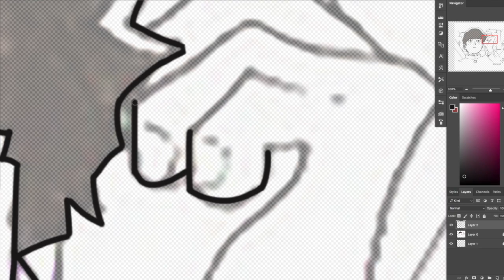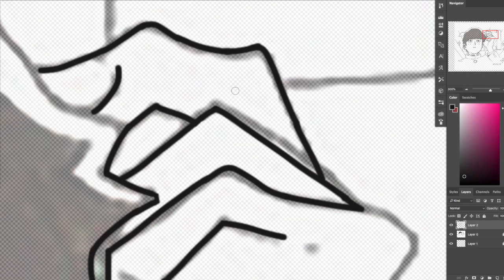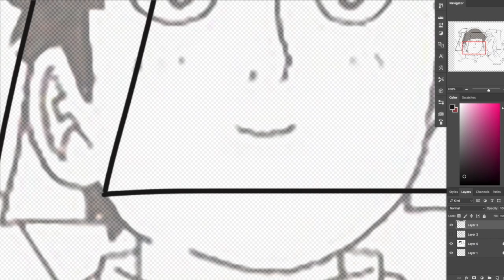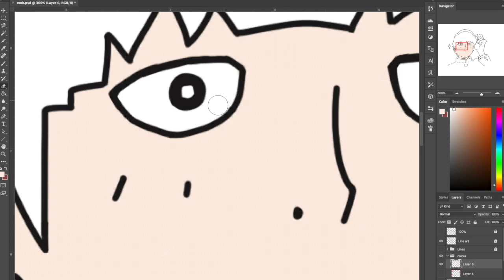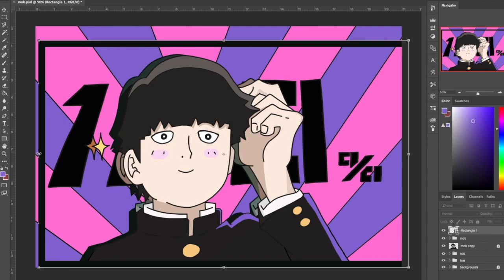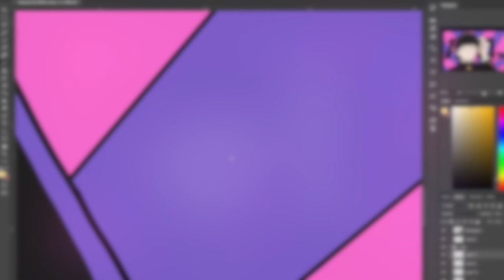100% Happiness Speed Drawing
Mob from mob Psyco 100 my mood for this year.
Song  Mob pyscho 100 opening instrumental
Outro Sky Atlas - Far
Im a try with youtube this year if the final year of Uni doesnt finish me first.

Enjoy :D

Karibo97